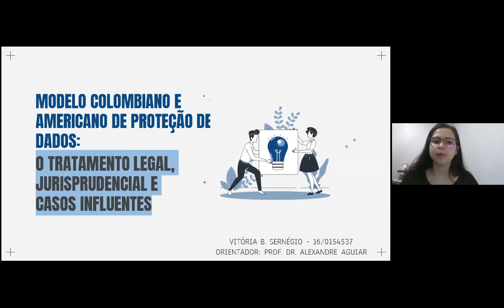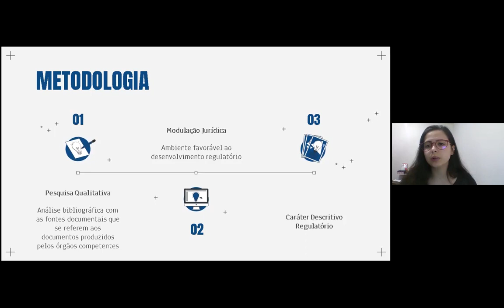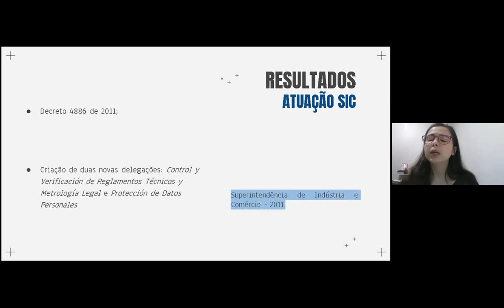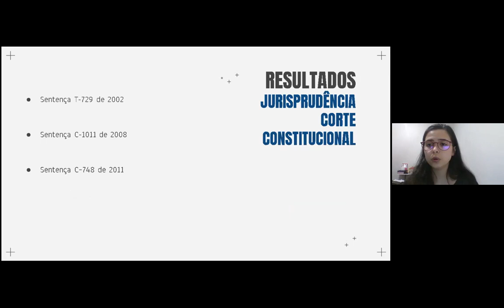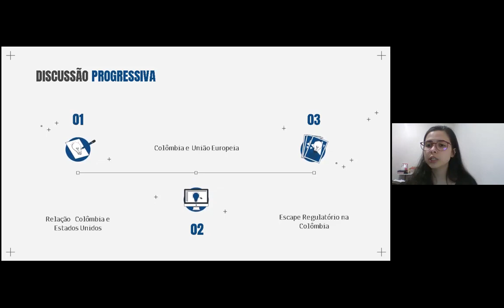(ID 64) Modelos Colombiano e Americano de Proteção de Dados: o tratamento legal, jurisprudencial e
(ID 64) Modelos Colombiano e Americano de Proteção de Dados: o tratamento legal, jurisprudencial e casos influentes.
Grande Área: Artes e Humanidade
Aluno: VITORIA BRAGANCA SERNEGIO
Orientador: ALEXANDRE KEHRIG VERONESE AGUIAR
Palavras-chaves: Colômbia, Regulação, Proteção de Dados Pessoais, Órgão Regulador, Jurisprudência.